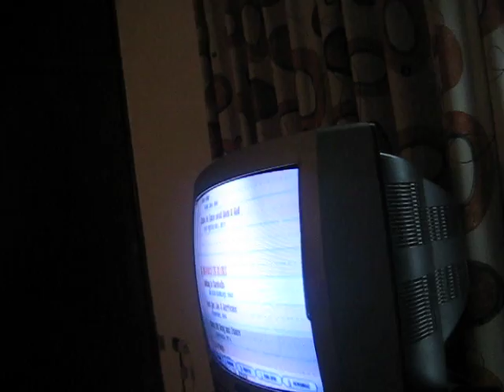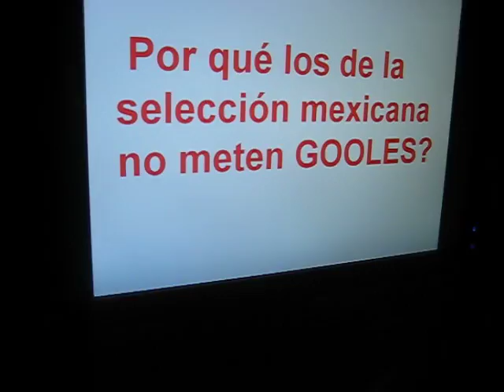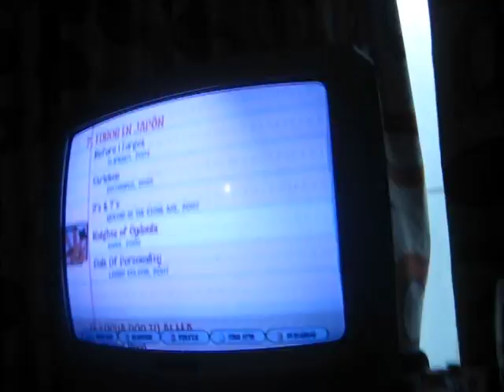un final feliz¡¡¡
jajajaja che mamada
juan, javier, fer y said
juan y said jugando el GH3
juan, javier, fer y said haciendoun video gracioso